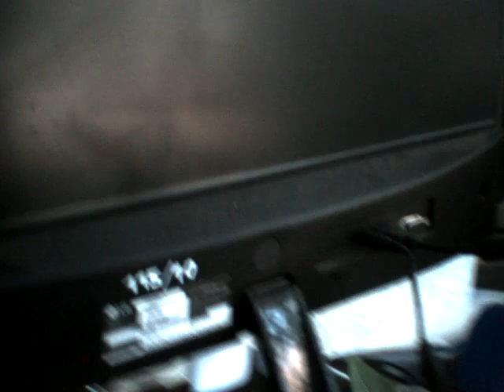Asi estamos... el celeste nos quita la vision del mundo libre